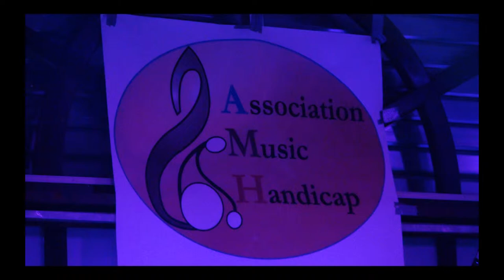Live Fred Batty 02 03 18 Noctambule Mod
Concert de Fred BATTY le 02 Mars 2018 à l'espace V àVillepinte